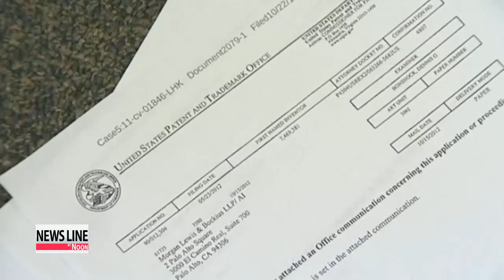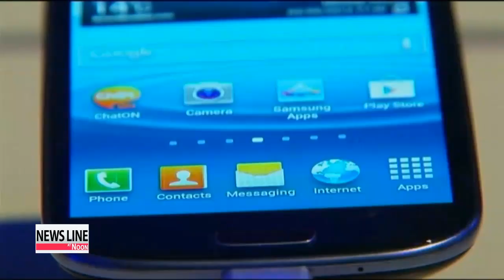Apple fails to win U.S. ban on Samsung devices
Now to the patent battle that refuses to go away,...
 It's good news for Samsung this time,... as Apple's request for a permanent U.S. ban on Samsung's patent-infringing products has been denied.
 Kim Ji-yeon reports. A U.S. court has rejected Apple's request for a permanent sales ban on Samsung products.
 In her ruling Thursday, U.S. District Judge Lucy Koh said Apple had not presented enough evidence to show its patented features were a significant enough driver of consumer demand to warrant an injunction.
 Judge Koh wrote that numerous features -- such as battery life, MP3 player functionality, operating system, text messaging options, GPS and processor speed -- were not tested by Apple for the purpose of litigation to see whether they are highly important to U.S. consumers.
 Apple had earlier stated that around 23 models of Samsung's older smartphones and tablets, including the Galaxy S-4-G and the Galaxy Tab 10-point-one, infringed upon its patents.
 This ruling comes ahead of another patent trial, set to begin later this month involving newer Samsung phones, and could negatively affect any further attempts by Apple to block the sales of those models as well.
 In a statement, Samsung said it was pleased with the ruling.
 Apple has yet to comment.

 Apple and Samsung have been locked in legal battles over patents across the globe for nearly three years.
 In a separate case in 2012, Apple was awarded more than 900-million U.S. dollars by a U.S. court over Samsung, which earned 7-point-7-billion U.S. dollars last quarter.